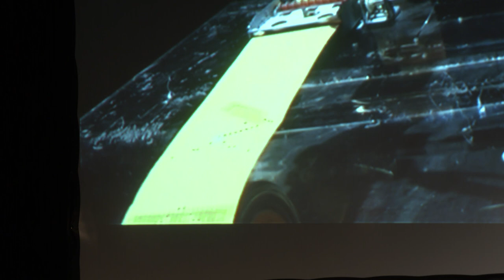Tom Sora - DISKONTINUITÄT UND ÜBERBLENDUNG (für Kurbelspieluhr)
Diese Komposition für Kurbelspieluhr ist das letzte Stück des Zyklus "20 Töne" für dieses Instrument von Tom Sora. Der ganze Zyklus ist auf der CD "tom sora - music for mechanical and electronic instruments", beim label col-legno, erschienen.

Diese Aufnahme wurde am 15. Oktober 2015 im i-camp/Neues Theater, München gemacht. Es spielt Tom Sora.

( This video is dedicated to Péter Eötvös, Peter Ruzicka, Carola Bauckholt. )